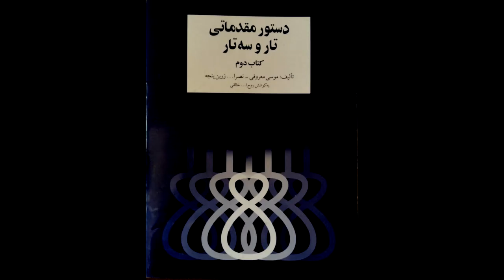تمرین 56سه تار نیما فریدونی دستورمقدماتی تار وسه تار کتاب دوم هنرستان موسیقی روح اله خالقی